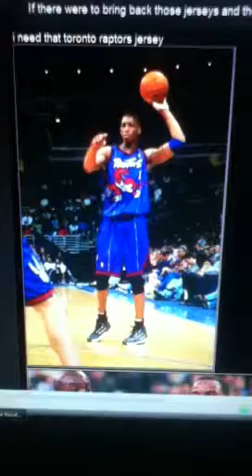Classic Toronto Raptors jerseys.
I like those classic old school jerseys of Toronto Raptors.